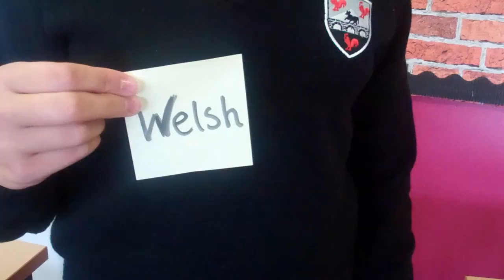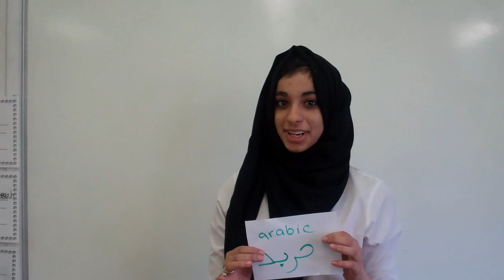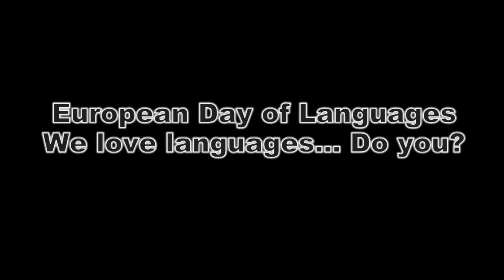EDL Cowbridge Comprehensive